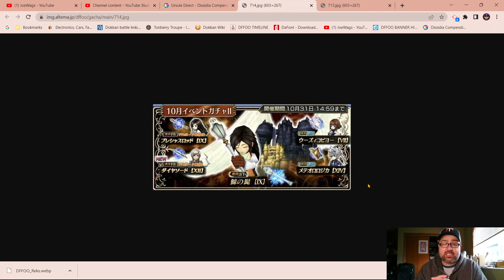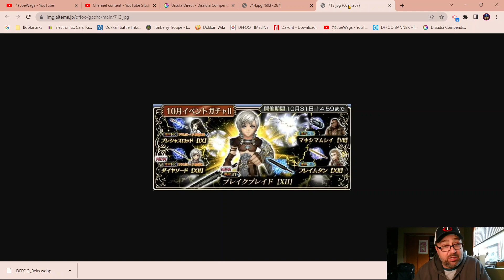DFFOO SHOULD YOU PULL FOR REKS AND GARNET BT FORCE FR ECHO??? VERY TEMPTING BANNERS!!!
DID YOU KNOW I HOST THE DOKKAN BATTLE PODCAST ON 59 GAMING???